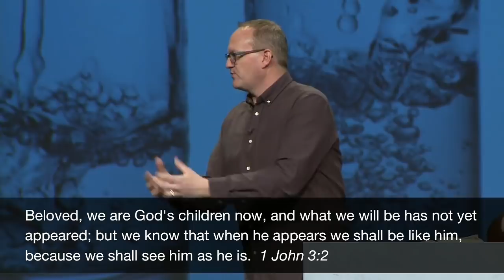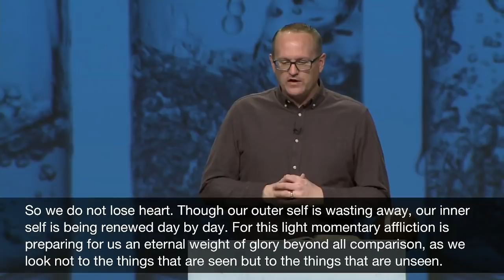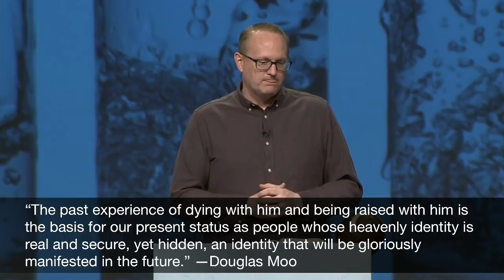The Christ-Centered Life | Pastor Dave Learned, March 16-17, 2019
Join us in Colossians 3:1-4 as we continue our series, Satisfied: Christ for Empty Hearts.